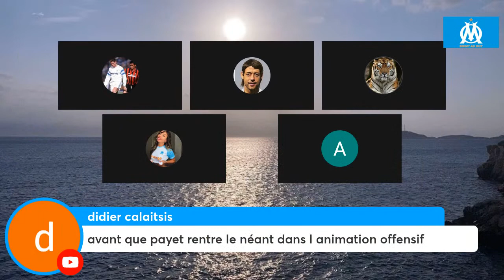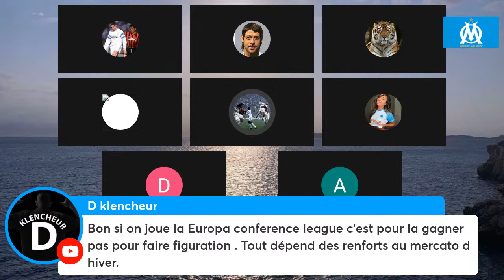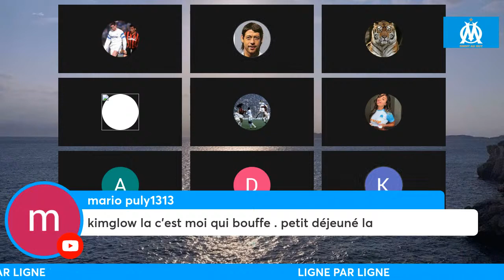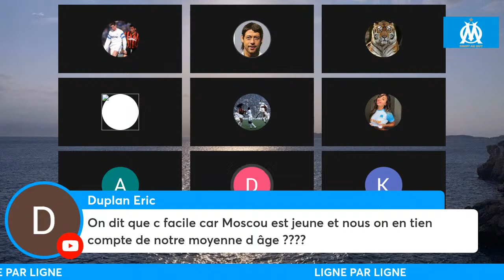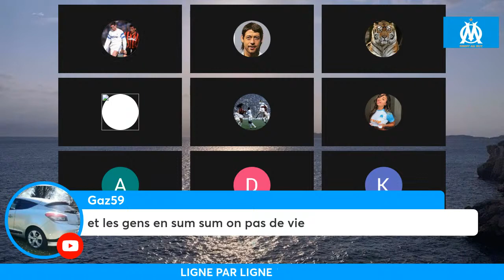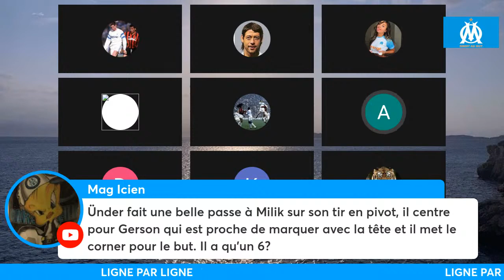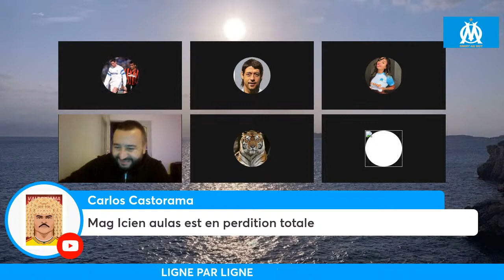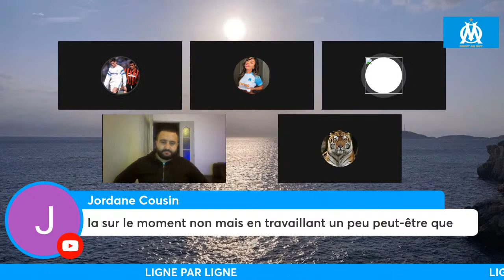OM BY NIGHT - OM 1 - 0 MOSCOU - LE MATCH DES SUPPORTERS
OM
FOOT
ACTUS
EUROPE